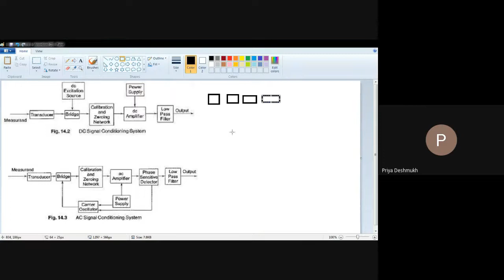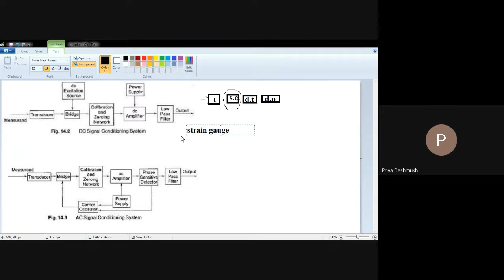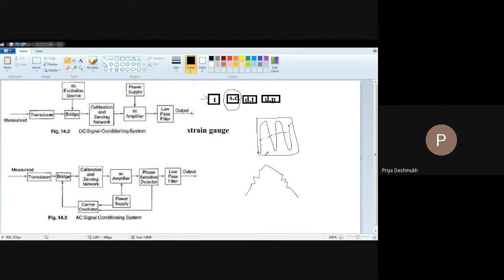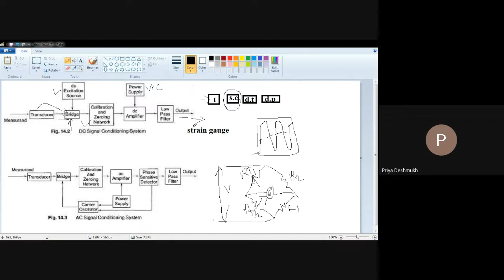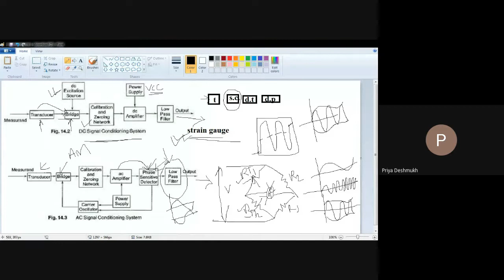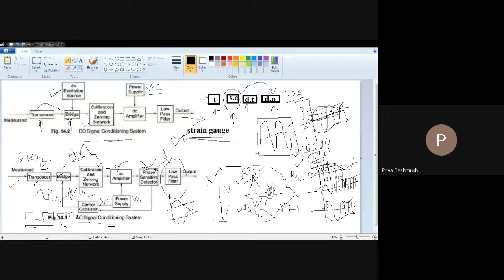AC & DC signal Conditioning System